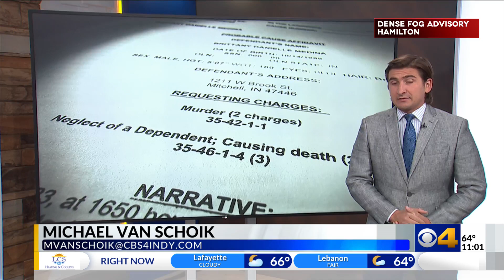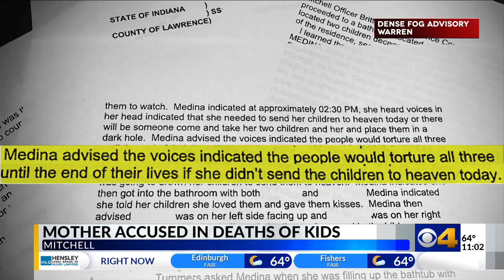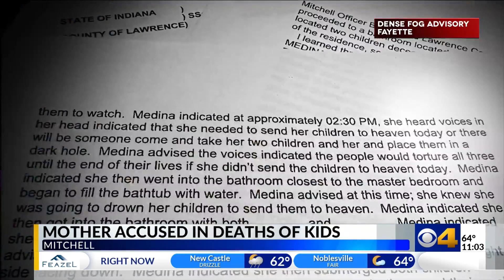Indiana woman confesses to drowning her children, says voices told her to